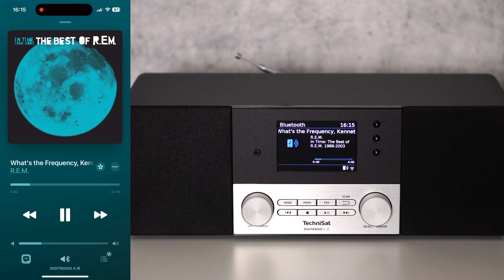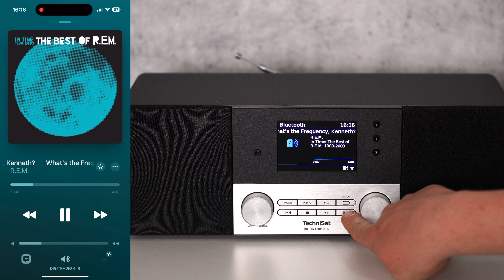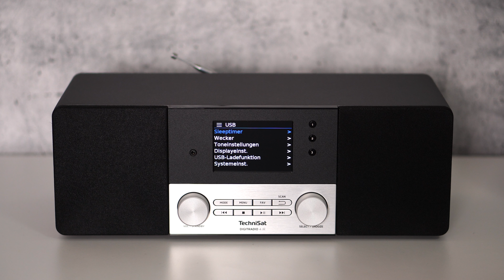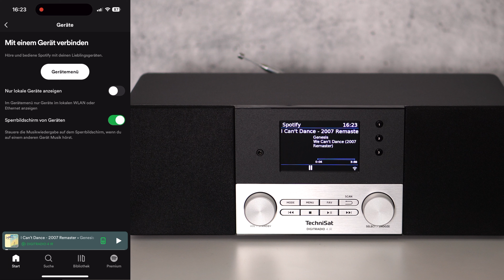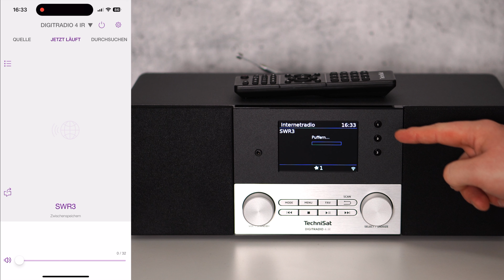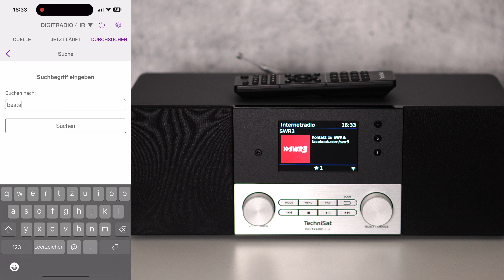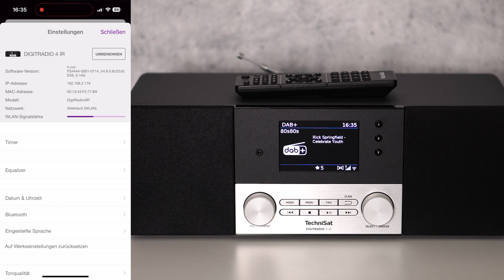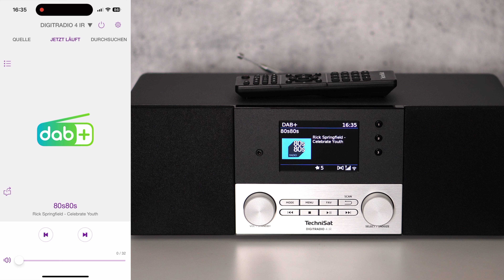TechniSat Digitradio 4 IR Anleitung Einrichtung und alle Funktionen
► TechniSat Digitradio 4 IR bei Amazon kaufen

In diesem Video zeige ich dir alle Modi und Funktionen des Digitradio 4 IR von TechniSat. Ich zeige dir wie das Internetradio bedient wird, was man wo einstellen kann und was du alles damit machen kannst. Viel Spaß!

00:00 Einleitung
00:13 Ersteinrichtung
02:33 Hauptmenü
03:06 DAB+
08:34 FM bzw. UKW-Modus
11:02 Bluetooth Streaming
12:30 USB-Wiedergabe
14:26 AUDIO IN (AUX Eingang)
14:50 Internetradio
17:49 Podcasts
18:20 Spotify Connect
20:08 Amazon Music
20:18 Calm Radio
21:44 Klassik Radio Select
22:15 Systemeinstellungen
27:36 TechniSat Connect & UNDOK App
31:29 Fazit